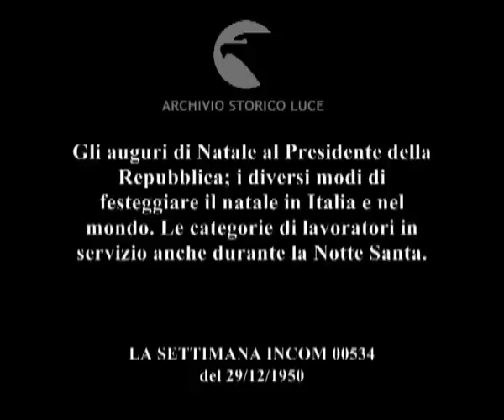Suonano per tutti le campane di natale.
Gli auguri di Natale al Presidente della Repubblica; i diversi modi di festeggiare il natale in Italia e nel mondo. Le categorie di lavoratori in servizio anche durante la Notte Santa.
Descrizione sequenze:automobili entrano nel cortile interno del Quirinale ; un maggiordomo apre lo sportello dell'automobile da cui scende De Gasperi ; corazziere fa il saluto militare ; De Gasperi stringe la mano a Einaudi; sono presenti Pella, Gonnella, Gronchi, Sforza e rappresentani delle due Camere ; visita dei Capi di Stato Maggiore ; operatori riprendono l'intervista di Sforza ; Sforza seduto in poltrona si intrattiene con l'intervistatore prima dell'inizio dell'intervista ; dichiarazione di Sforza davanti al microfono della Incom ; la famiglia abbandona la baracca e si dirige all'aperto dove incontra un gruppo di uomini ; la signora Puccini stringe la mano al capo famiglia e gli consegna le chiavi dell'appartamento ; il bambino di pochi mesi in braccio alla madre impugna il contratto di proprietà della nuova casa ; la famiglia siavvia verso la nuova casa ; gabbiani sorvolano il mare ; peschereccio in mare ; sul ponte del peschereccio il vescovo celebra una messa per i marinai ; i pescatori inginocchiati fanno il segno della croce ; i marinai brindano sotto coperta ; fedeli entrano nella basilica di San Giovanni in Laterano ; tecnici davanti alle consolle indossano le cuffie ; un loro collega in camice porta un panettone per festeggiare il Natale ; tecnici della RAI brindano sul posto di lavoro ; radio trasmette trasmissioni di Radio Vaticana in casa di Unzain ; Unzain siede in poltrona e prende una fetta di panettone dal tavolo ; poliziotti ascoltano le comunicazioni via radio dalla jeep ; le jeep vengono messe in moto ; un brigadiere dei vigili del fuoco siede davanti alla scrivania del suo ufficio accanto ai telefoni ; autorimessa in cui sono percheggiati i mezzi di trasporto dei Vigili del Fuoco ; uomini salgono a bordo delle automobili e partono ; un capotreno sale sul vagone ; un guardiano di museo ispeziona con la luce della torcia le tele ; i due guardiani del museo si stringono la mano davanti al quadro del Bronzino ; uomini spalano la neve dalla strada e la riversano su un camion ; cambio della guardia all'altare della patria ; metronotte accompagnato da un cane sorveglia i portici della zona del Duomo a Milano ; il metronotte illumina con la sua torcia elettrica i giocattoli esposti in un negozio protetto dalla saracinesca ; un suonatore ambulante telefona da un'osteria alla famiglia ; il suonatore interpreta un pezzo alla chitarra per gli avventori dell'osteria ; casello autostradale di notte; l'operatore della Incom scende dalla jeep e agita un dito in segno di diniego sotto il naso dell'impiegato ; gli operatori Incom consegnano ai due lavoratori del casello autostradale una bottiglia e un panettone ; fedeli escono dalla basilica di San Giovanni ; Hansen nella sua casa brinda assieme ai suoi colleghi e amici ; Hansen gioca assieme al bambino e alla moglie davanti all'albero di natale ; i fari della jeep della Incom illuminano la notte ; gli operatori entrano nella sede della Incom ; i due tecnici spengono i fari per le riprese ;